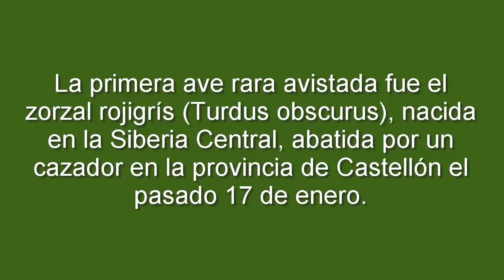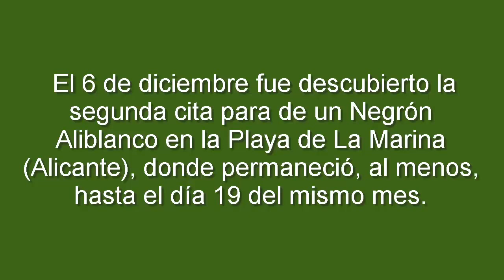LAS 5 AVES MÁS RARAS VISTAS EN ESPAÑA EN 2016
La especie subsahariana guión africano ha sido seleccionada por SEO/BirdLife como una de las aves más raras vistas en España en 2016